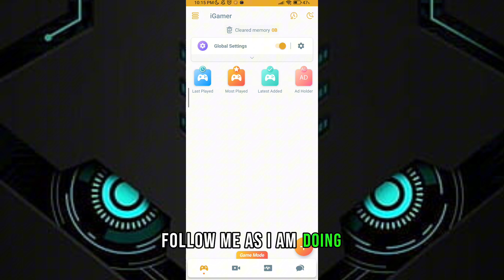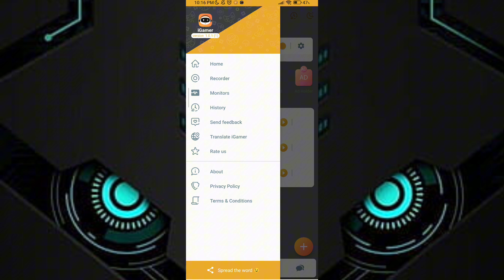Game turbo for all devices | Unlock 120+FPS | Max Performance & Lag Fix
related title-

Cover Tags -
Gltools
Overclocking
overclock android without root
overclock android
performance
tweak performance